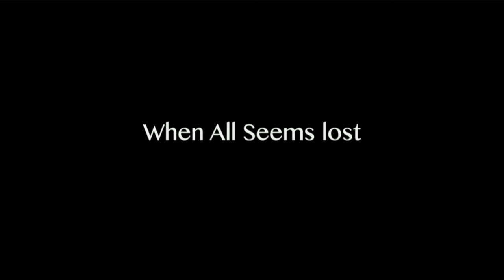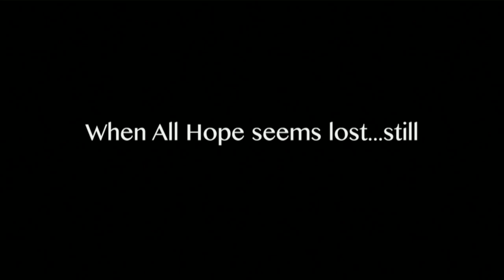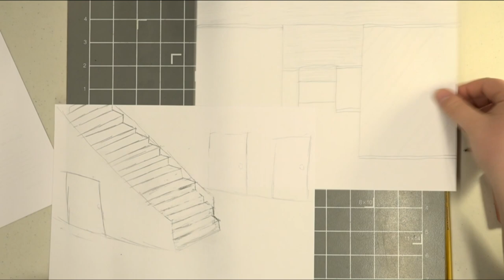Wake Up Missoula 03-25-2022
We have movies coming out in other theaters, except the only movie people want to see. News is getting fluid and Scott tries to reign it in. Events, clips and more from a very chill spring break episode of Wake Up Missoula!